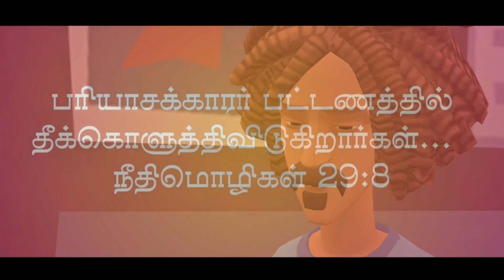கொளுத்திப் போடு | தமிழ் குறும்படம் | KOLUTHI PODU | TAMIL SHORT FILM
Moral film Gospel film